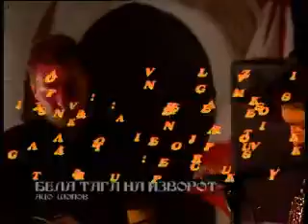PETAR GORKO - BISERA ; BELA TAGA ZA IZVOROT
KONSTANTIN MILADINOV, ACO SHOPOV

PIANO:VANGEL MAZEVSKI, SAX & VOCAL: NIKOLA PETROVSKI, GITARA & UT: PECE JURUKOVSKI